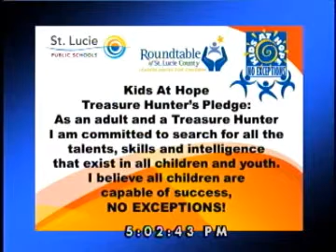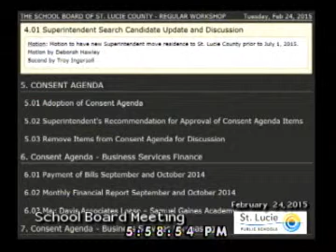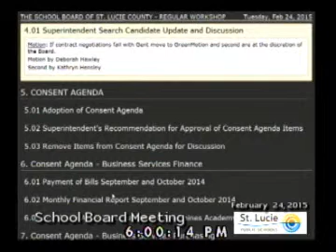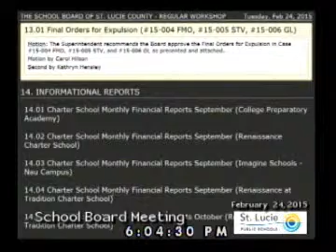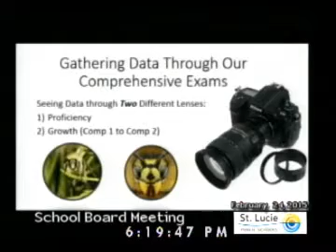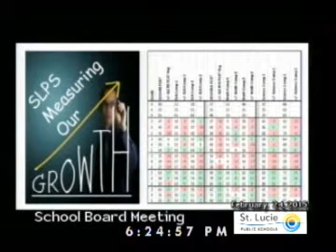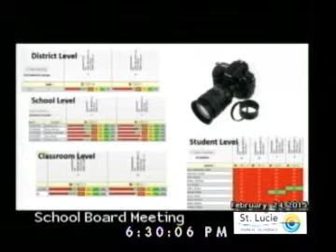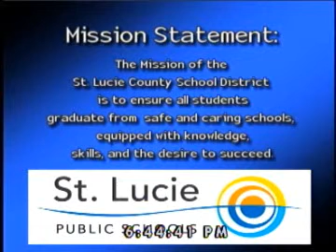School Board 2 24 15